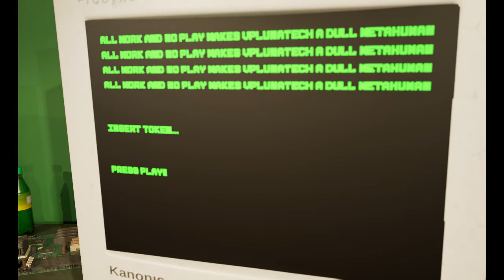VPLunatech Show Teaser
Unreal Engine course final movie project.
Realtime Twitch show featuring Virtual Pinball & Virtual Production